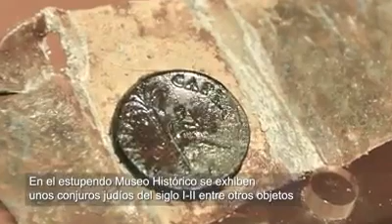Judería de Sagunto - Red de Juderías de España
El acceso al barrio judío de Sagunto se realiza a través de un portal con arco de medio punto situado en la calle del Castillo, conocido desde el s. XV con el nombre del “Portalet de la Juderia” o “Portalet de la Sang”.

Conserva prácticamente el mismo trazado urbano original, la mikvé o baño ritual y la fachada y puerta de una casa judía con mezuzá en la calle Castillo nº 38

Forma parte de la Red de Juderías de España – Caminos de Sefarad.